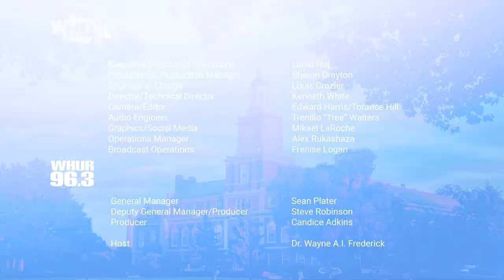WHUTtv presents - The Journey Ep 211 ft HU Student Writers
Dr. Frederick sits down with student writers to share their mission on creating a journal of medical and academic research.
Guest: Lauren Bush. Ukweli Editor-in-Chief
Guest: Alexandra Cancio-Bello. Co-Founder of Howard University College of Medicine Research Digest.